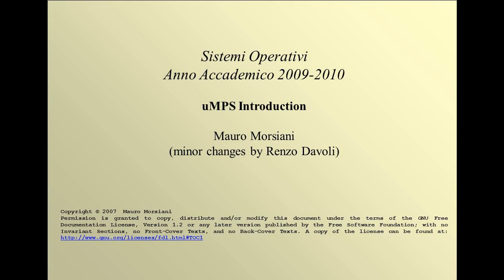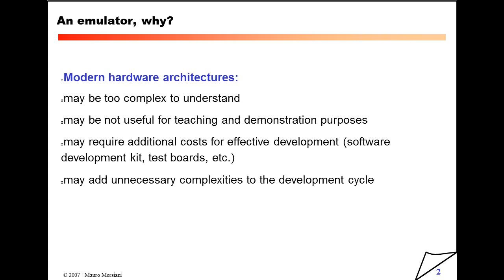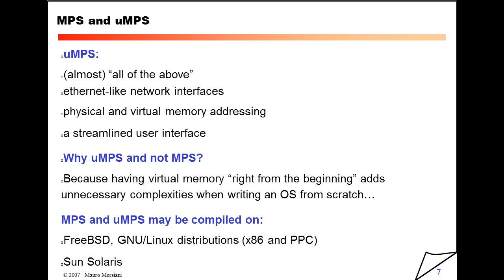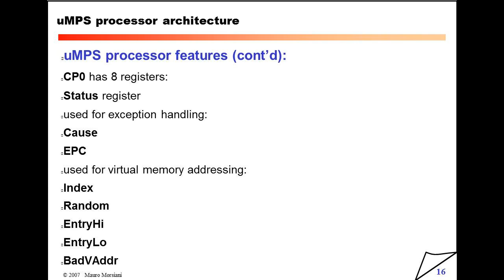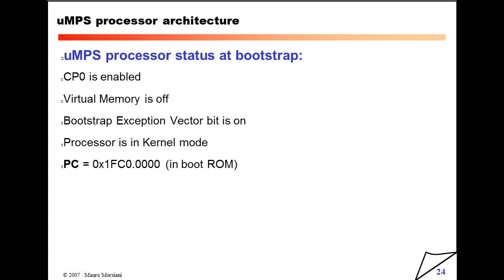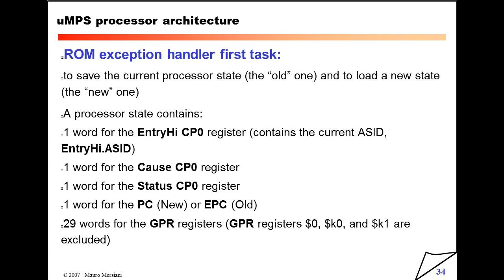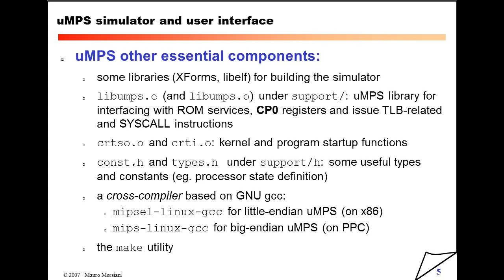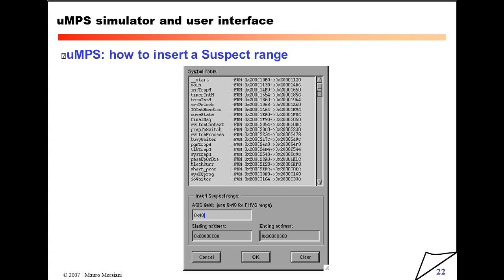Mercoledì 1 Dicembre 2010 - Lezione 24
00:00 uMPS Introduction
04:14 Cena dei Filosofi
05:56 Cena dei Filosofi - Soluzione corretta
15:46 uMPS Introduction - An emulator, why?
32:34 MIPS, MPS and uMPS
34:57 a MIPS processor, why?
35:58 MPS and uMPS
39:52 uMPS processor architecture
1:22:17 Introduzione PostPausa
1:26:21 uMPS processor achitecture - Parte II
1:52:22 Software Development with uMPS
1:52:56 uMPS simulator and user interface